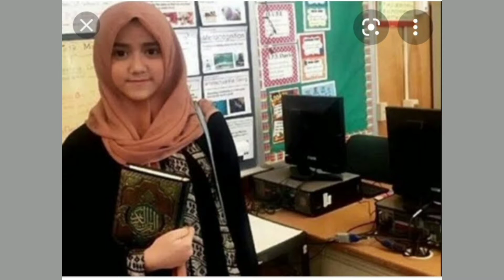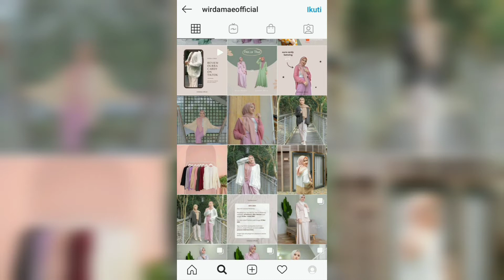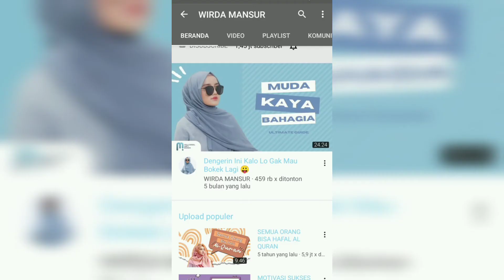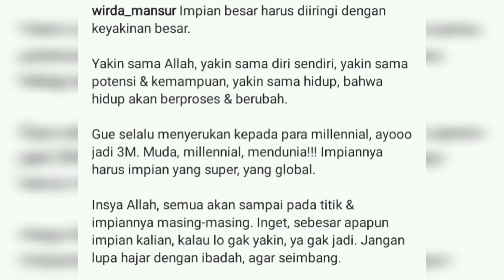Profil Wirda Mansur - Pemilik PT Wirdamae Grup Indonesia